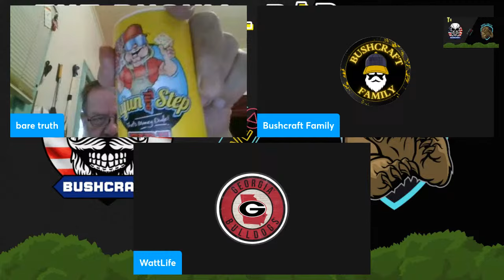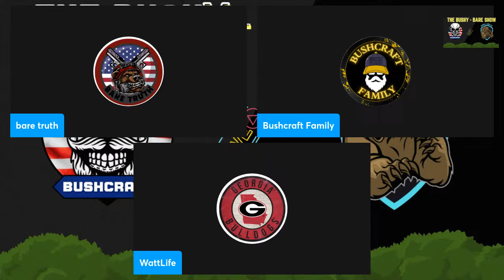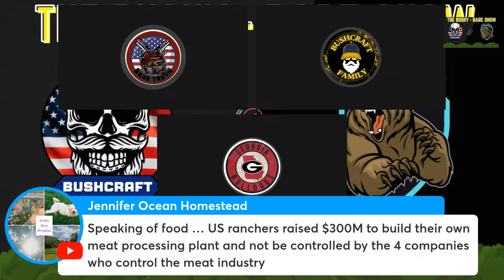are you ready for bad weather